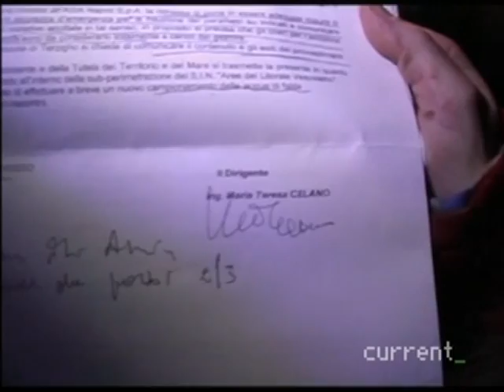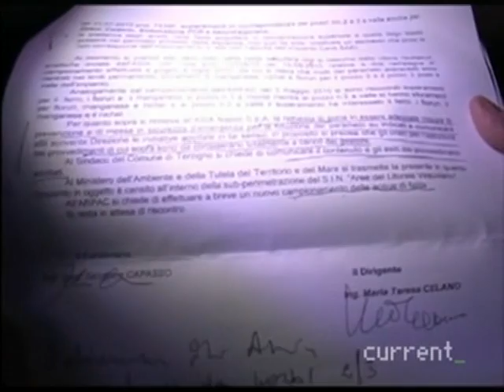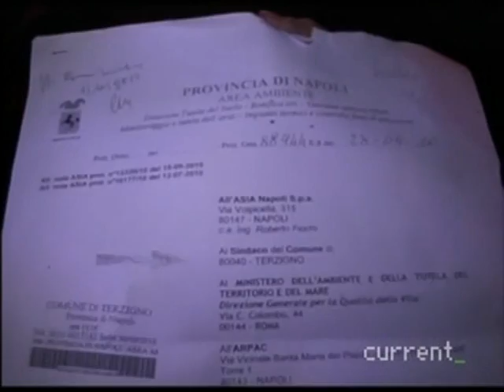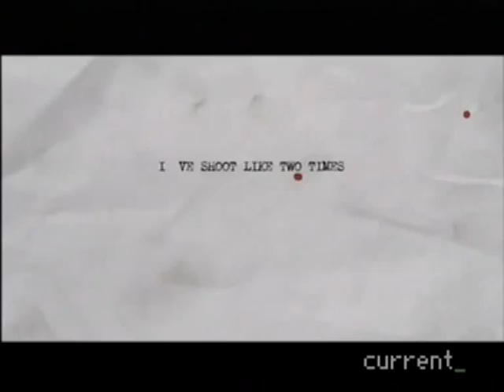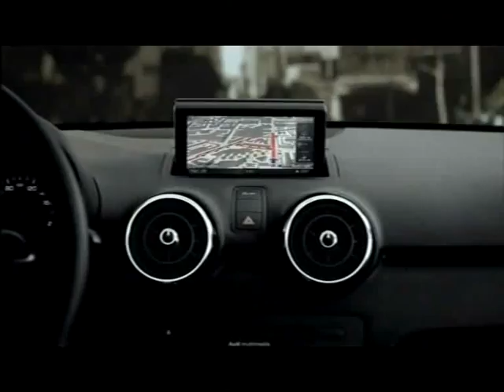Speciale Terzigno - Current Tv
Napoli Urban Media , è un operatore della comunicazione, specializzato nelle comunicazioni audiovisive.

Offre molteplici soluzioni nell'ambito del settore audiovisivo e della realizzazione video.

Napoli Urban Media assiste  aziende, enti pubblici, associazioni e organizzazioni di qualunque tipo ad ottenere maggiore visibilità nei confronti dei rispettivi target di riferimento, tramite servizio di Ufficio stampa, relazione con i media, siti internet,  organizzazione eventi, producendo su richiesta del cliente video aziendali, industriali, istituzionali, virali, dirette streaming,  spot pubblicitari, videoclip musicali etc..

Napoli Urban Media è presente nell'ambito dell'informazione., offrendo i suo servizi di altissima qualità grafica e di contenuti agli operatori del settore (testate giornalistiche cartacee e non, emittenti televisive locali e nazionali).

Alla base della propria attività, ci sono l'ideazione e la realizzazione di contenuti e format giornalistici sia tradizionali che sul web, realizza dirette video da qualsiasi punto d'Italia.

Segue eventi su tutto il territorio nazionale con servizi filmati montati, interviste e speciali.